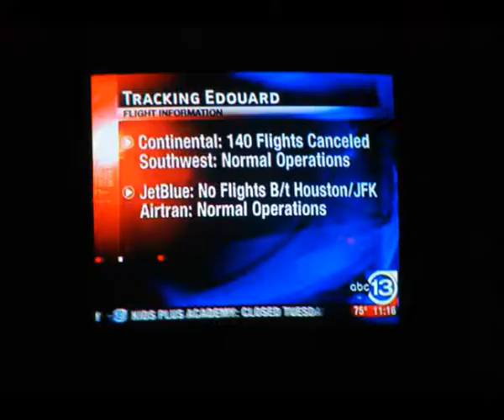Days 85 to 99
Umm, yes, okay, well so I startd to power-wash my house... and mother nature decided she wanted to help? ... only.. she didnt quite do enough...  she turned away at the last second. Of course you'll just watch it for the pretty touhou song.